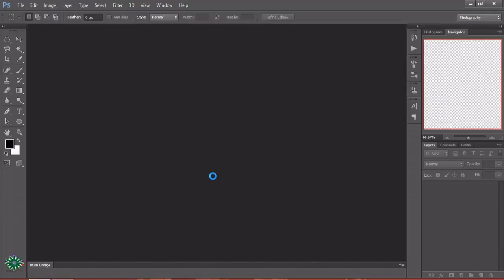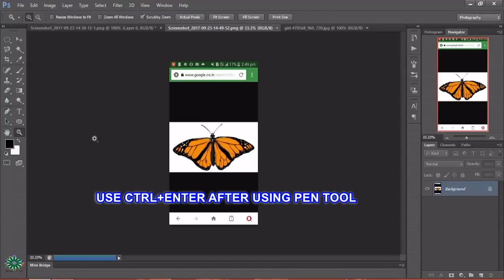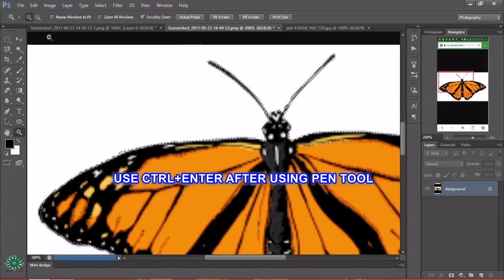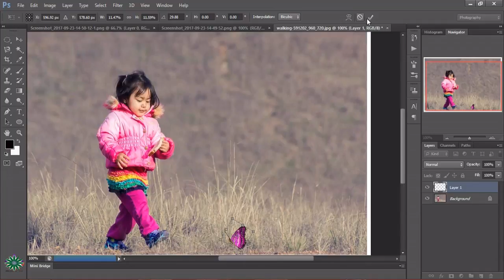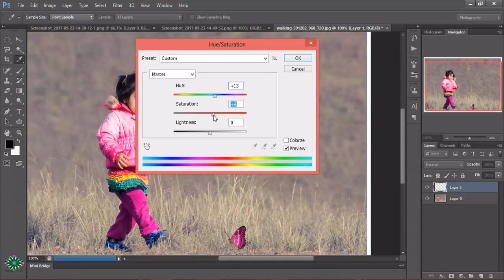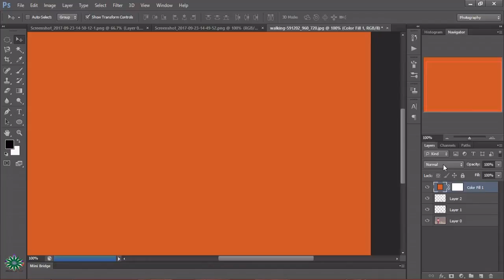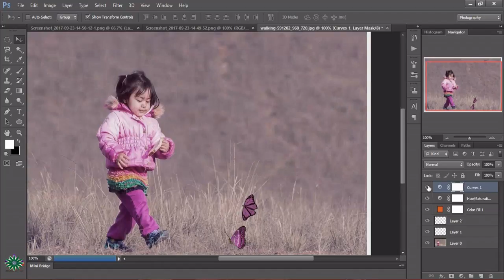AMAZING BUTTERFLY MANIPULATION WITH MODIFIED WITH A GIRL IN PHOTOSHOP CS 6 1